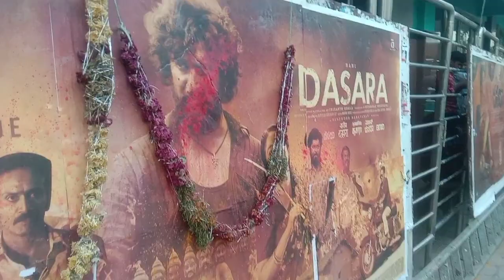nenu ma husband satwik kalisi dasara movi ki vellam movi ela vundi amte chala bagundi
my Instagram page-madhu madhavi telugu channel

my channel name madhu madhavi telugu channel